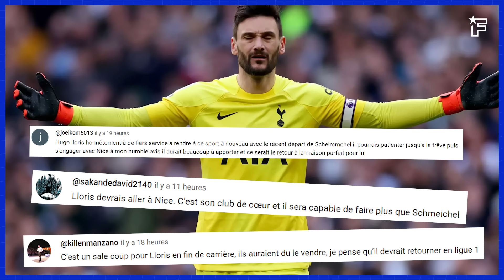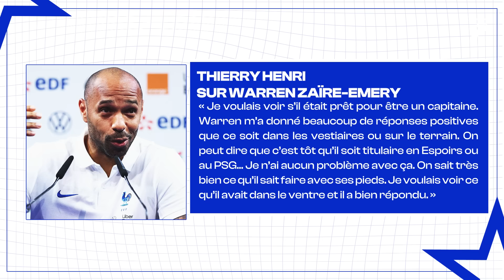Le PSG PRÉPARE SA VENGEANCE contre le Real Madrid | JT Foot Mercato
Au programme de ce JT Foot Mercato : certaines stars ont résisté à l’appel de la Saudi Pro League, Adrien Rabiot évoque un retour au PSG, le PSG prêt à attaquer le Real Madrid et l’officiel du jour.

00:00 Introduction
00:09 Ces stars qui on refusé l'Arabie saoudite
03:32 La question du jour
03:51 Le PSG et le Real Madrid en guerre
05:19 Rabiot de retour au PSG
05:58 Un nouveau capitaine pour les Bleuets
06:36 Rodri, candidat sérieux au Ballon d'Or
07:26 L'exclu du jour
07:49 Les officiels du jour
08:19 L'image du jour